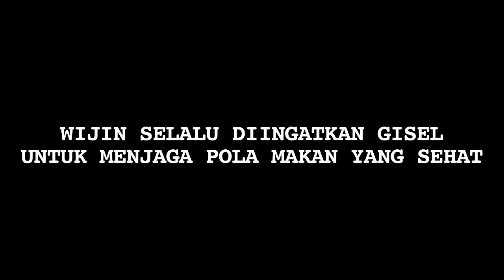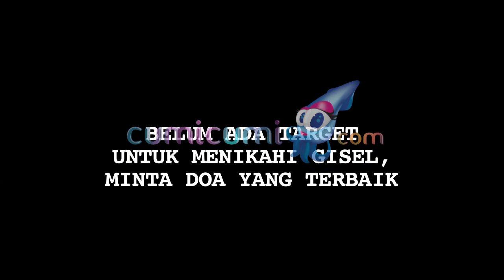Wijin Bicara Soal Menikah dan Kesibukannya Sebagai Pebasket - Cumicam 28 April 2019